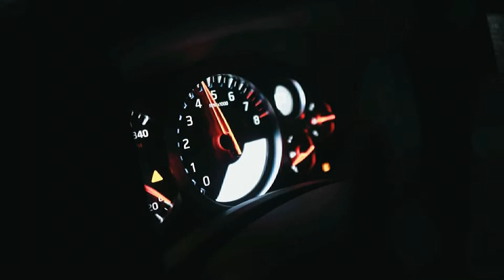(BAGIAN - 3) Cek dan Perbaiki Kapak-kapak, Shockbreaker dan Gearbox Stir Suzuki Swift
Kalau ingin berita terhangat dan juga yang unik unik, silakan mampir ke